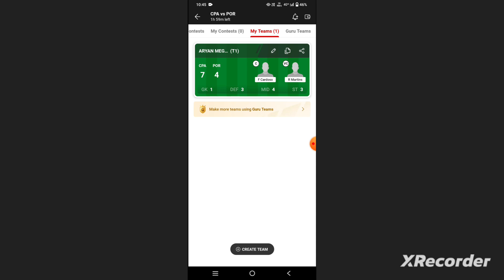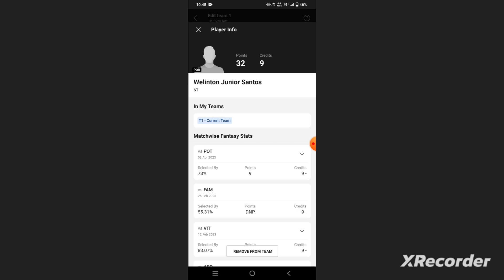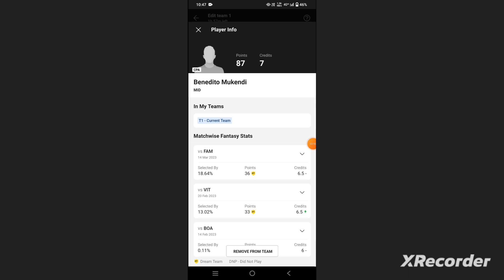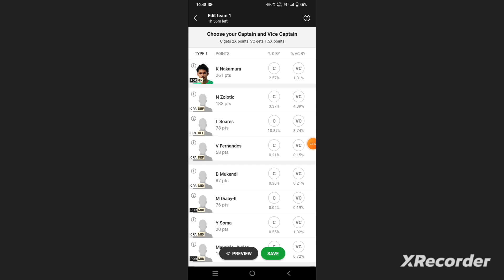CPA vs POR Football Dream11 Team prediction win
cpa vs por
cpa vs por Dream11
cpa vs por Dream11 prediction
cpa vs por prediction
cpa vs por Dream11 Team

own risk"

1. This analysis  is based on my

2.Dream11 takes great care to comply with all central and state legislation in India to ensure that  users are fully protected. Every contest on  platform is carefully designed to comply with applicable statutes and regulations in India.

Thanks